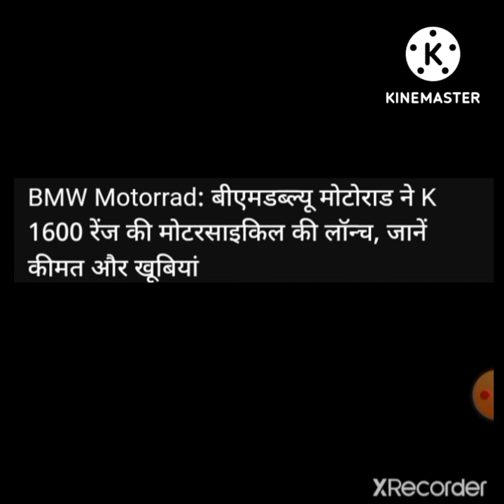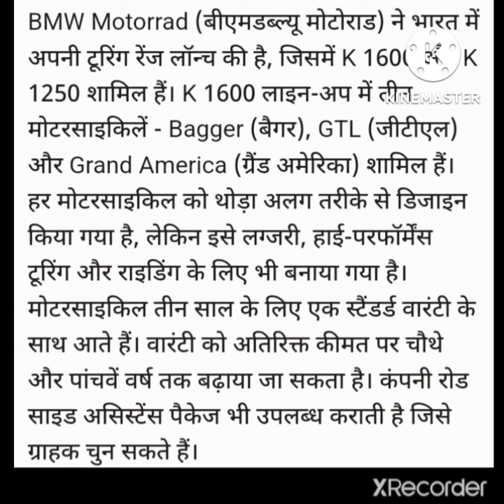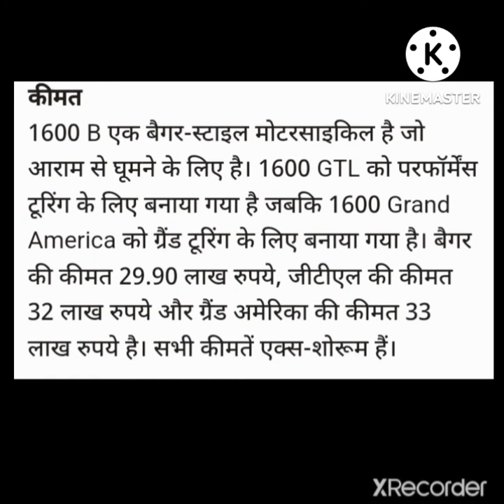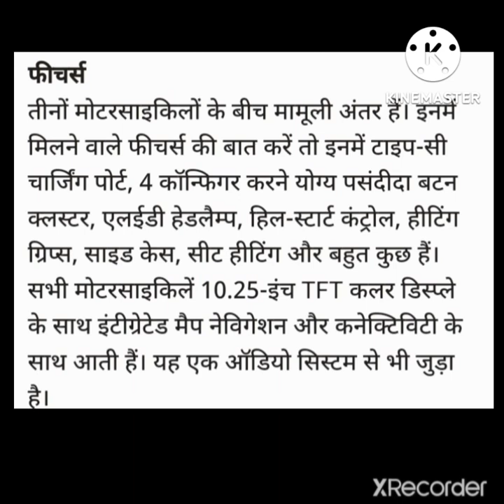BMW Motorrad: बीएमडब्ल्यू मोटोराड ने K 1600 रेंज की मोटरसाइकिल की लॉन्च, जानें कीमत और खूबियां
LAKHIMPUR KHERI
Uttar Pradesh